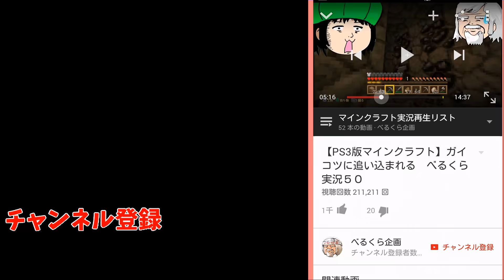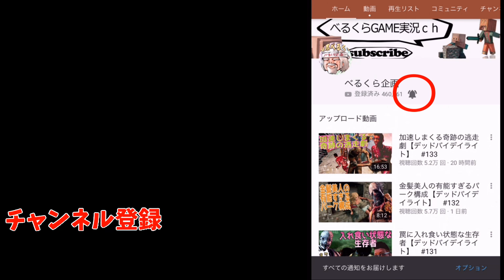新衣装の華麗なケイトの肉壁祭り【デッドバイデイライト】#89